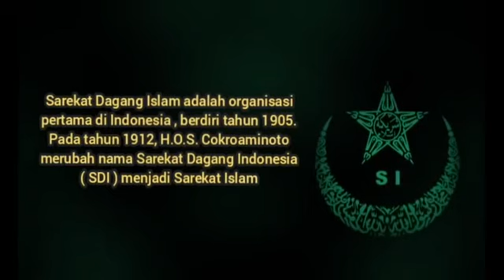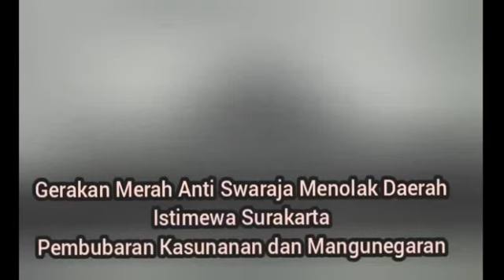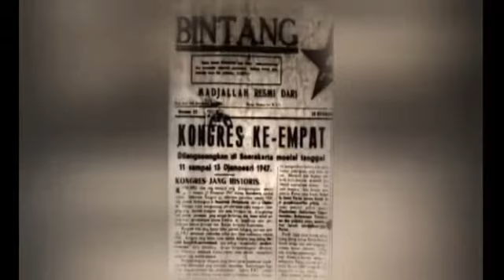Sejarah Komunis Indonesia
PKI adalah partai terlarang diIndonesia. Diadopsi dari paham marxisme, Kebiadaban G 30 S PKI, membuat petualangan PKI tamat. Tapi, tidak banyak yang tahu, sebelum peristiwa Gestapu tersebut, komunis sudah menjalankan aksi khas nya yang diadopsi kaum bolshevick dalam revolusi rusia, yakni teror massal dan penghilangan bangsawan. Kepatihan surakarta, istana melayu sumatera, istana bulungan, polanya sama.
Tokoh pembawa komunis ke indonesia, henk snevliet
tokoh generasi pertama PKI, semaun, alimin, tan malaka, muso, darsono
tokoh muda PKI, aidit, nyoto

komunis indonesia, komunisme, tokoh komunis indonesia,